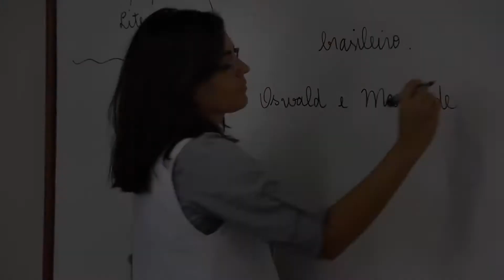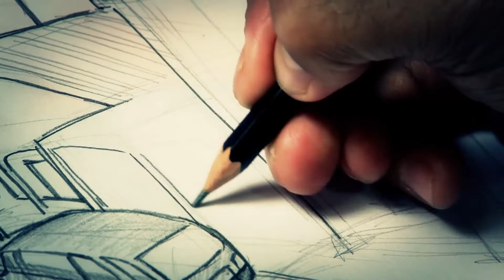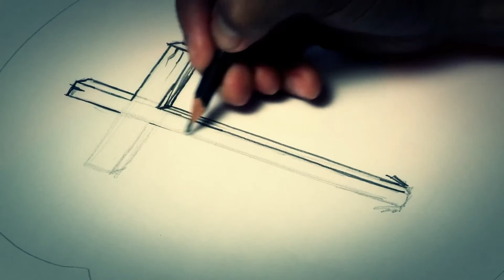Homenagem da Igreja Adventista aos Pastores